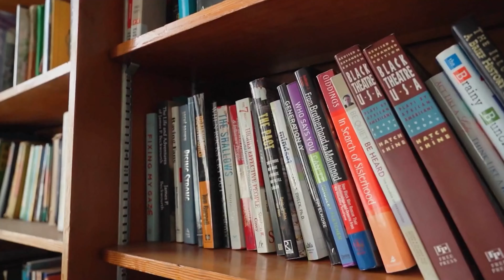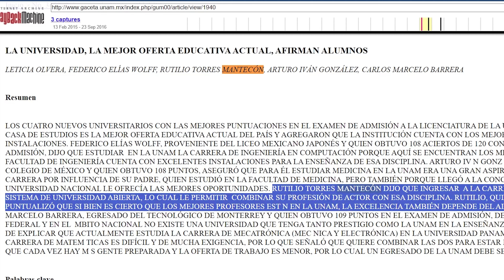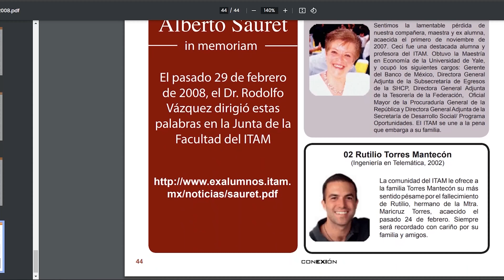La Trágica Historia de Rui Torres ArtAttack: Vida, Misterios y Legado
¿Recuerdas el programa 'Art Attack'? Hoy exploramos la conmovedora vida de Rui Torres, el carismático presentador que marcó la infancia de muchos con su pasión por el arte. Acompáñanos en este recorrido por sus logros, el legado que dejó en el mundo de las manualidades, y el trágico final que aún conmueve a sus seguidores.
¿Fuiste uno de los que siguieron sus manualidades?
Comparte tus recuerdos en los comentarios y déjanos saber qué te enseñó.